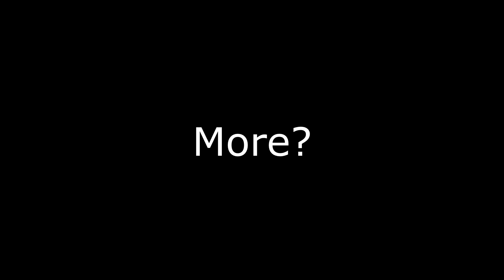"Killing A Legendary Mythic Deathclaw With 1 Ammo!!!"